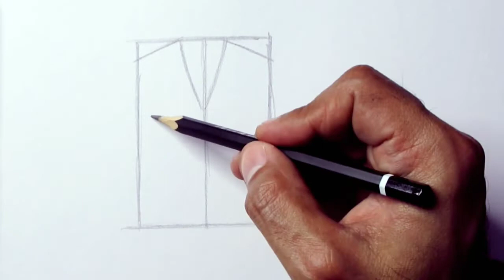How to draw a suit drawing easy step by step tutorial Fashion drawing sketches dresses for beginners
How to draw a suit drawing easy step by step tutorial Fashion drawing sketches dresses for beginners..How to draw clothing and folds, pencil sketching drawing..fashion drawing with basics